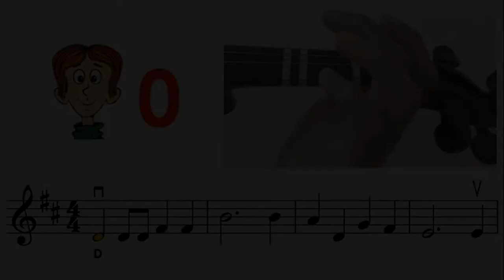Crown him with many crowns sheet music & violin finger pattern tutorial | Easy Hymn | HTP TV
Very Easy : Mostly key in A or D, all fingers on the tapes
Easy : Mostly key in G, mixed with low2, high3
Medium : other keys mixed with low1, high1, low4
Hard : mixed with 3rd position
Very hard : mixed with 2nd, 4th, 5th positions

찬송가 25장 면류관 가지고 | 면류관 가지고 바이올린 튜터링 | 면류관 가지고 바이올린 악보 | Прославьте, все, Христа | 來擁戴主為王 248 | Crown him with many crowns violin sheet music | how to play Crown him with many crowns on the violin | Crown him with many crowns notes & finger pattern tutorial on violin | htp tv Crown him with many crowns | notes & finger pattern tutorial on violin | learn Crown him with many crowns on the violin notes & finger pattern tutorial on violin htp tv | how to play Crown him with many crowns on the violin | how to play Crown him with many crowns | научиться играть на гимновой скрипке | Гимн Скрипка Учебник | Tutorial de Violín de Himno | भजन भायोलिन ट्यूटोरियल | Salme Violin Tutorial | Himnas vijoles apmācība | Hymn Violin Tutorial | Himno smuiko pamoka | Дуулал хийлийн заавар | Химн Уроци по цигулка | Tutorial de himno de violín | ترنيمة كمان | ترنيمة كمان | Teagaisc Veidhlín Iomann | 賛美歌ヴァイオリンチュートリアル| Esercitazione sul violino dell'inno | 赞美诗小提琴教程 | İlahi Keman Eğitimi | Hymni viulu opetusohjelma | Tutorial de violino de hino | भजन वायलिन ट्यूटोरियल